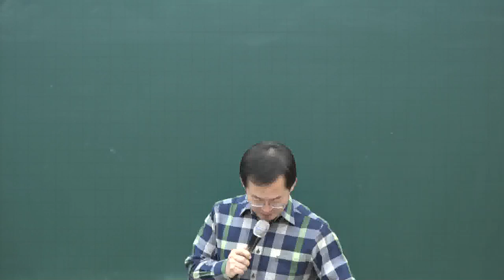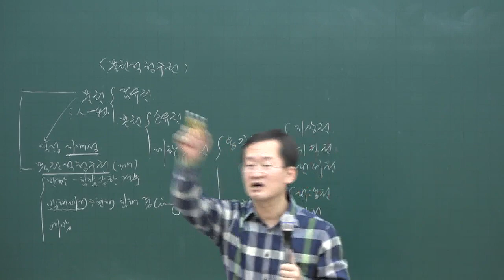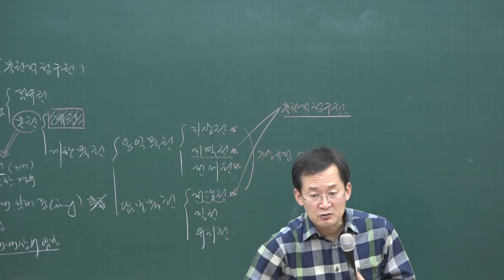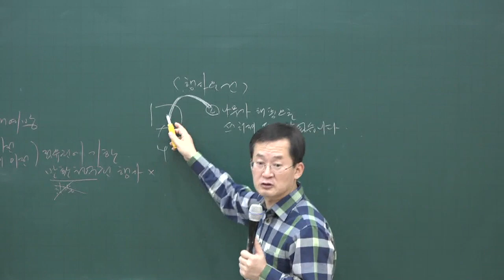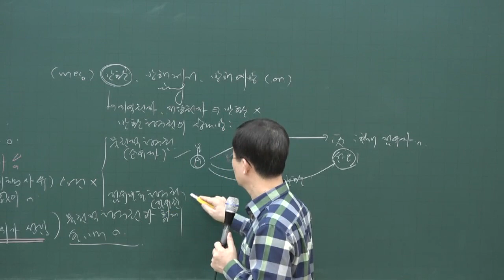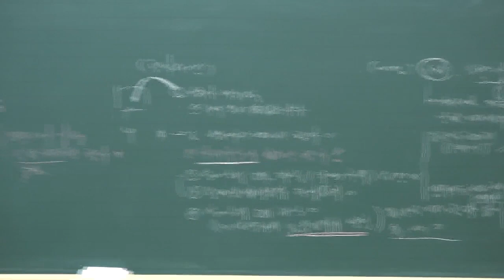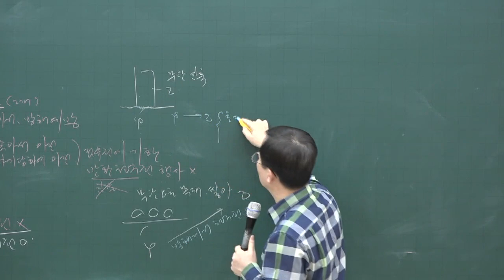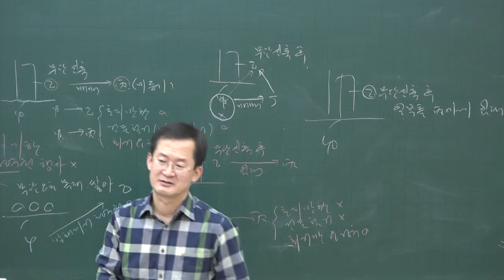[공전무] 2020년 공인중개사 민법 및 민사특별법 기초입문 12-15